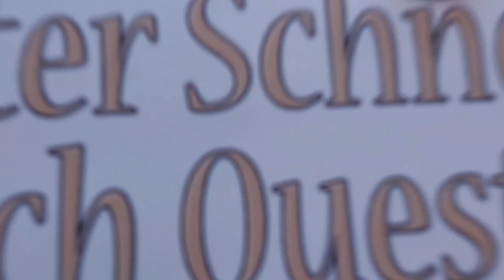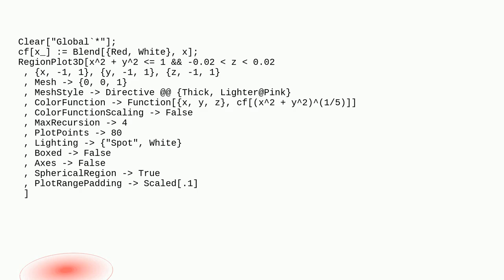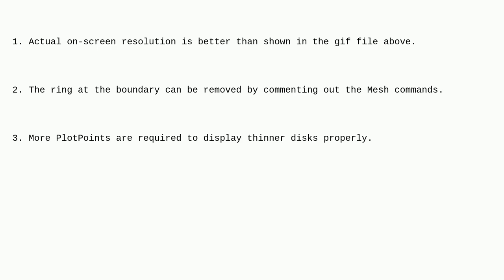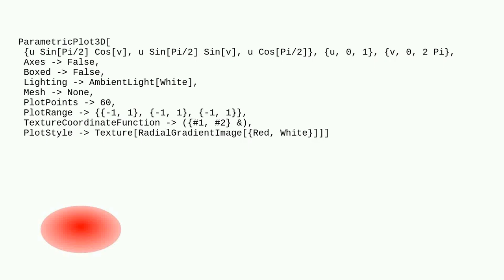Mathematica: How to create a specific lighting in 3D graphics for a disk?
How to create a specific lighting in 3D graphics for a disk?

A special thanks goes out to the community

  textures lighting color graphics3d plotting